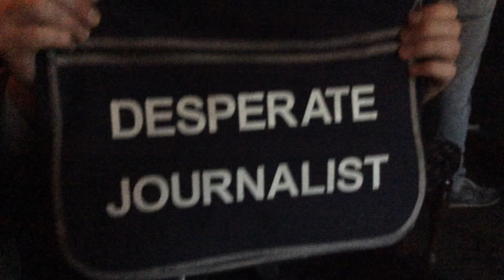Simon (Bassist from Desperate Journalist)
The musician and promoter explains his bands name for the last time ... ever.

Clark Kent a.k.a John Clay is a writer and oft reviewer of underground bands based in London and sometimes, further afield. He plays guitar and sings backing vocals in Maxine and the Minions and also currently co-manages the punk rock band B Movie Thieves. He's probably listening to their new E.P 'Deal With It' right now. The rumour of his two hour sleeping regime doggedly persists him, although he has not attempted any clarification of said hearsay.Recently He has been charged with the management of Cold in Berlin, Mystified and Fur Cough.